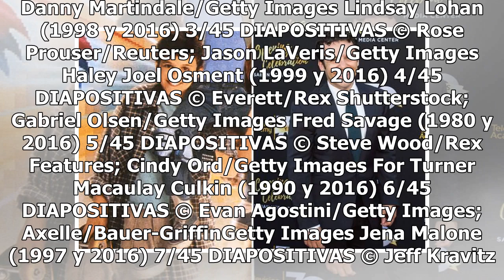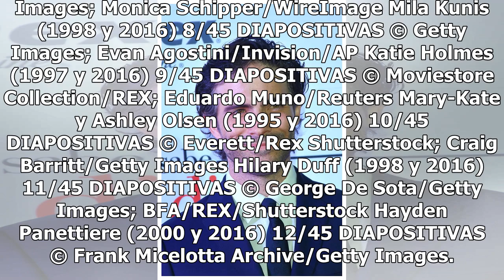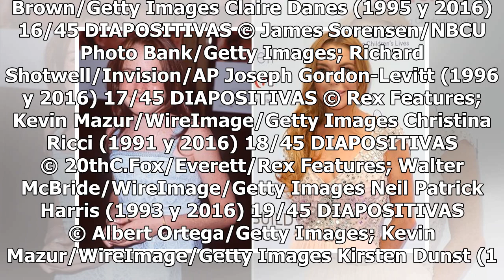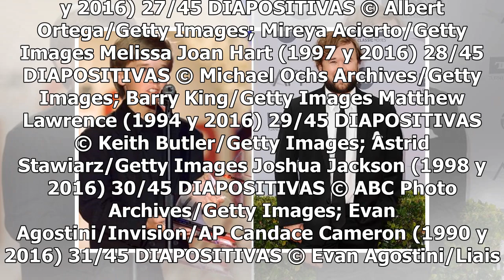Osvaldo Benavides nos cuenta cómo "Nandito" quedó en el pasado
Como actor es 'perseverante, tiene mucho instinto y aguante”, como él mismo se describe, y sobre todo ama divertirse. Pero esto no siempre fue así. Cuando inició su carrera, participó en la telenovela El Abuelo y yo, para después interpretar a 'Nandito', uno de los papeles que consagró su madurez ac...